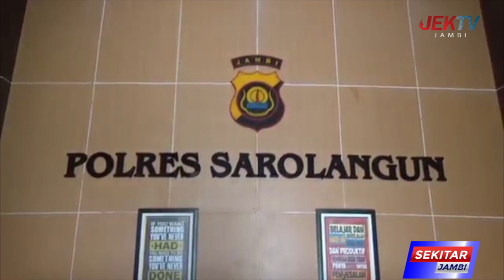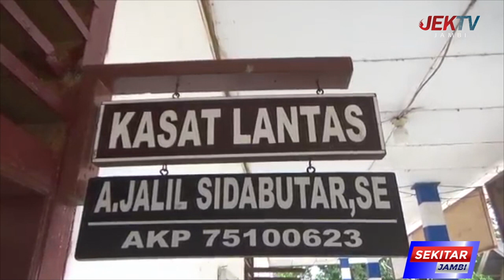79 KASUS LAKALANTAS TERJADI SELAMA 2021